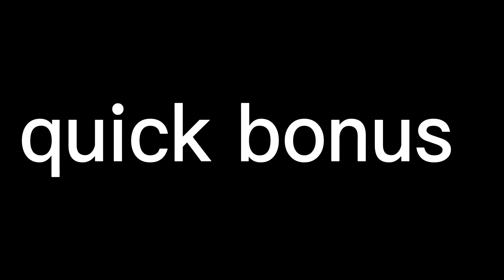we did a 1v3 in (Roblox bedwars)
I kinda lost because I acyually missed click so.